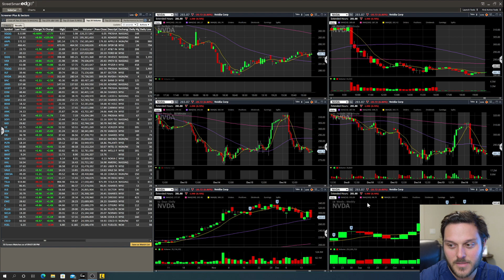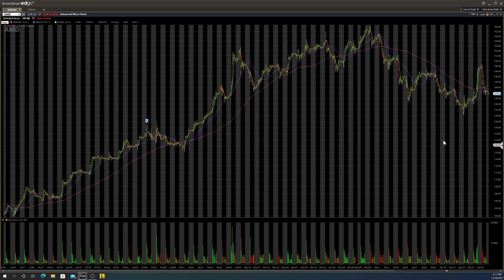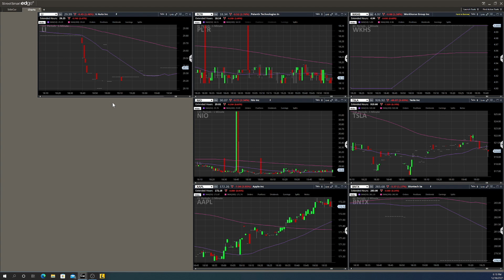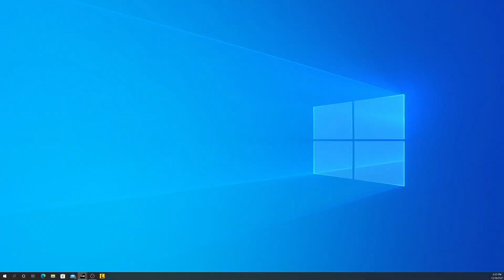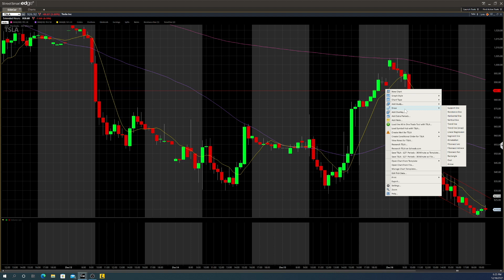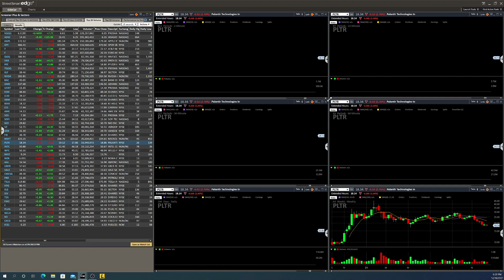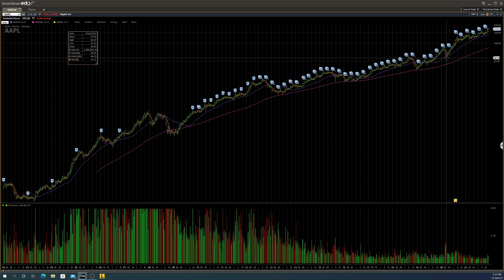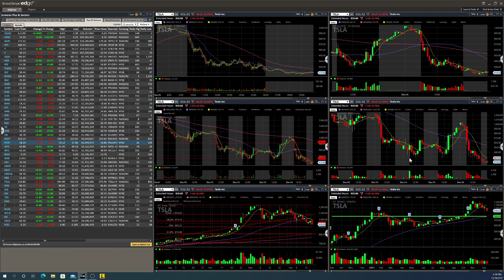Technical Levels 12.17.21 TSLA, AAPL, AMD, NVDA, ADGI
Technical Levels getting into Friday before Market open, TSLA, AAPL, AMD, NVDA, ADGI